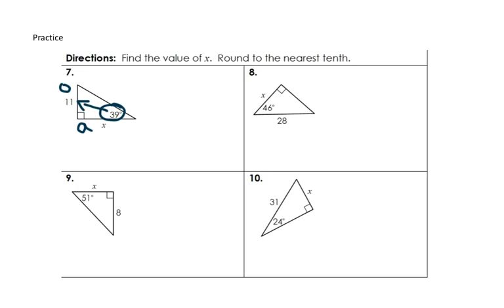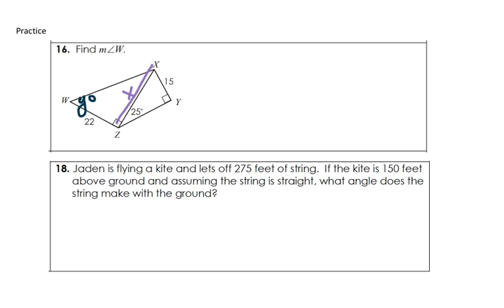7.4 Day 2 Inverse Trigonometric Functions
In compliance with copyright regulations, I want to give credit to the sources of the materials used in my videos. The content I am teaching includes materials from All Things Algebra Mrs. E. Teaches Math, The Math Circle, Marie's Math Resources and Coloring Activities, Olivia Rae, Secondary Math Shop which are  all available on Teacher Pay Teachers, as well as materials from Prentice Hall Geometry 2011, Holt Geometry 2012, and Glencoe Geometry 2018. It's important to acknowledge and respect the intellectual property of these sources, and I encourage viewers to explore these resources further for their educational needs.